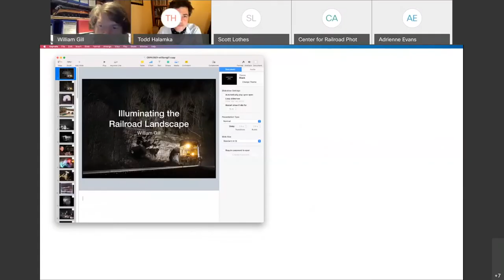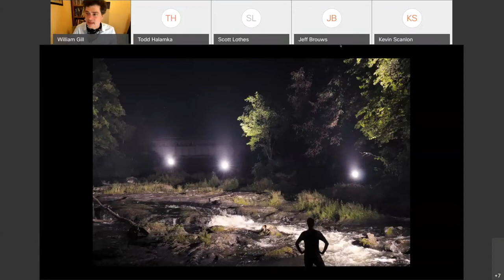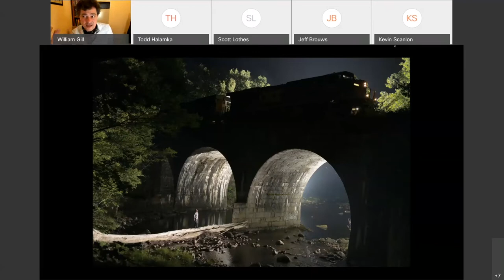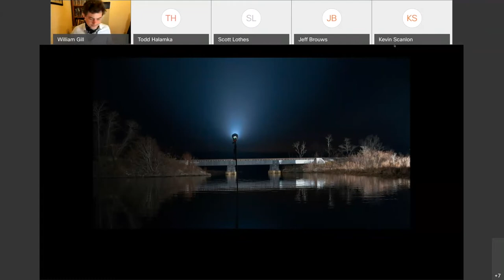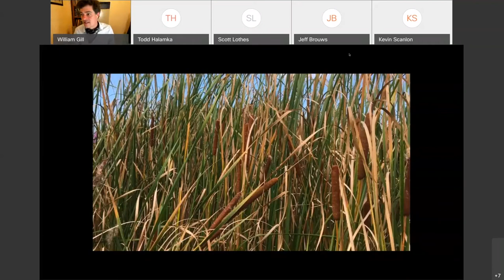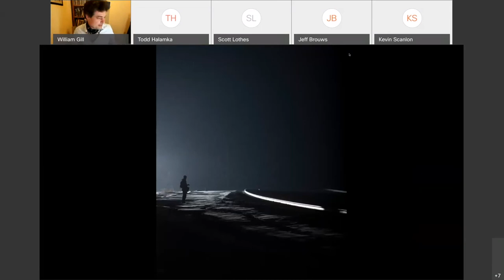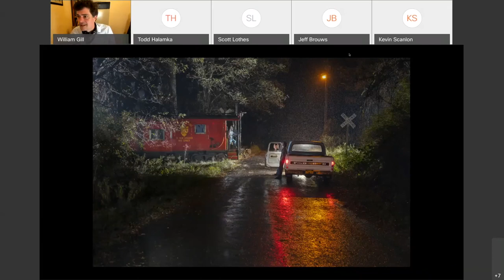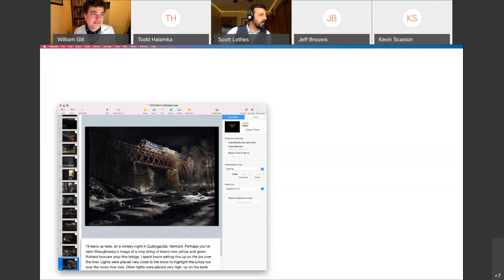William Gill, “Illuminating the Railroad Landscape”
Virtual Conversations 2021, April 10, 2021
Hosted by the Center for Railroad Photography & Art

Illuminating the Railroad Landscape
William GILL, Troy, New York

William Gill’s presentation offers a view into the process of using flashes to light night scenes with the goal of capturing the experience of watching a train pass. As he has attempted to light larger scenes, Gill has developed a set of tools for transporting and arranging his camera and lights to achieve cinematic lighting without a large crew. He shares images that represent his vision of night as well as some behind-the-scenes images.

By day, Gill works as the Director of Web Design for the University at Albany, and he photographs at night. His undergraduate degree in information technology and art provided the technical foundation for building and lighting outdoor studios along the tracks. He lives with his wife, Stephannie, and their dog, Woodrow, in a row house they restored a few blocks from the tracks in Troy, New York.